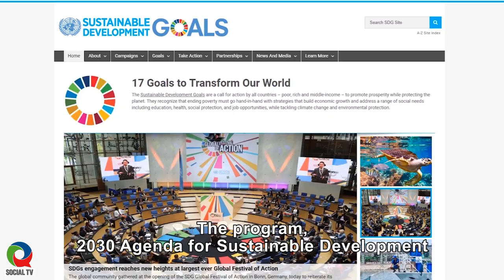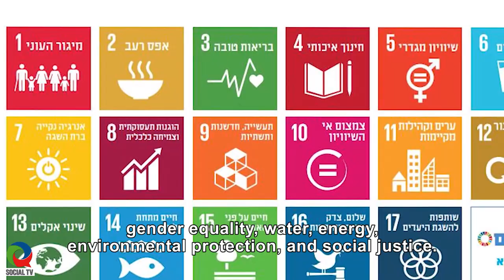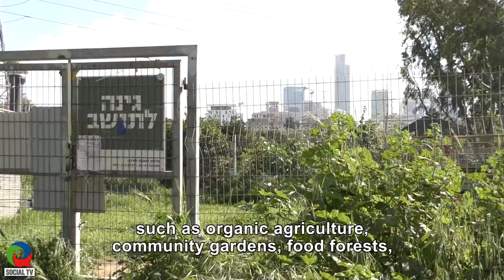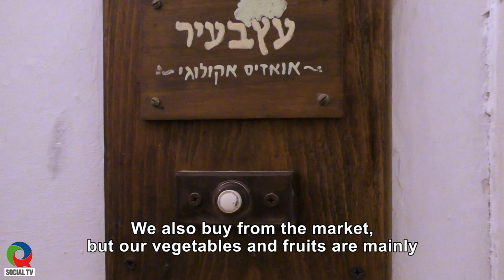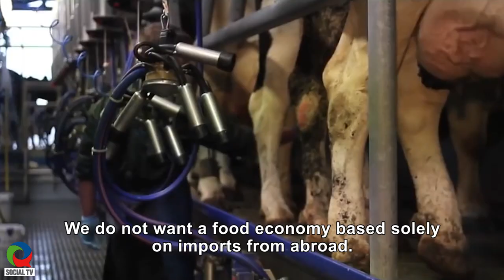Climate Change, Poverty & Morbidity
The Israeli government completely ignore the climate_crisis, as if the crisis is taking place on another planet, and not on Earth. At the same time, we are told that the economy is booming and economic growth is soaring. So how is it that poverty deepens, food and air quality get affected, and the earth is showing signs of distress in light of the growth index's goals? And what efforts does the government make to meet the goals of Agenda_2030?